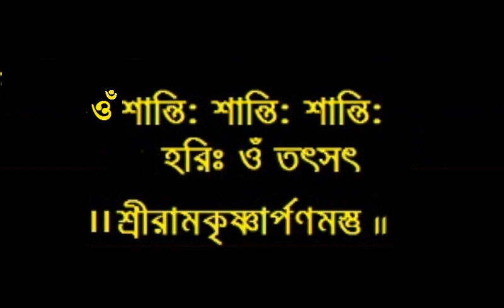Gitabakhya I Episode- 107 I Moksha Yoga I Baranagar Ramakrishna Mission Devotees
গীতাব্যাখ্যা । উপাখ্যান ১০৭। মোক্ষযোগ - ৪র্থ  পর্ব ।  জ্ঞান ও কর্ম   । ভক্তবৃন্দ বরানগর রামকৃষ্ণ মিশন